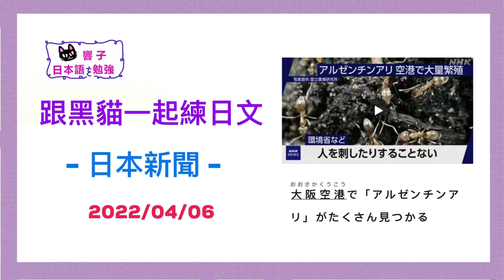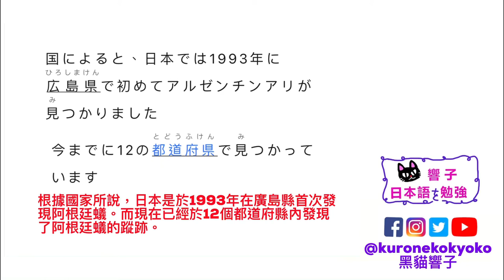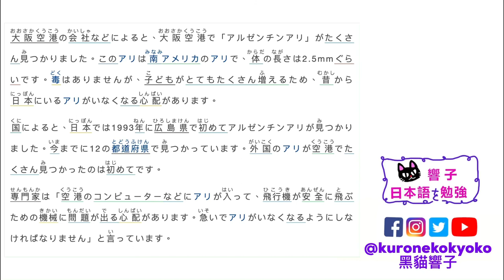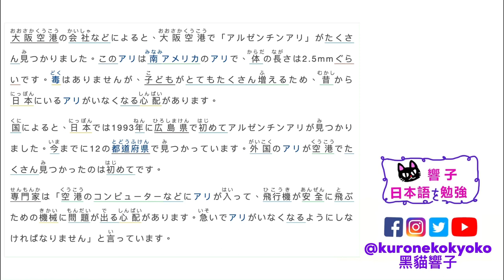日本 蟻 入侵｜日本新聞 每天一篇｜自學日文 日本文化｜日文教學 香港｜黑貓響子 #34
2022/04/06
大阪空港で「アルゼンチンアリ」がたくさん見つかる
SOURCE：NHK ニュース

00:00 開場
00:22 日文朗讀
01:46 中文版
04:45 完結